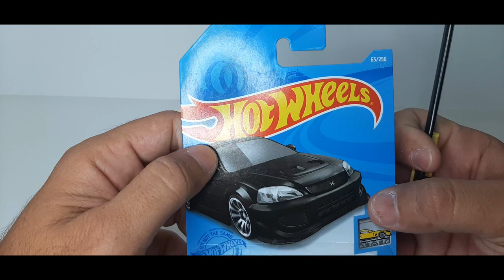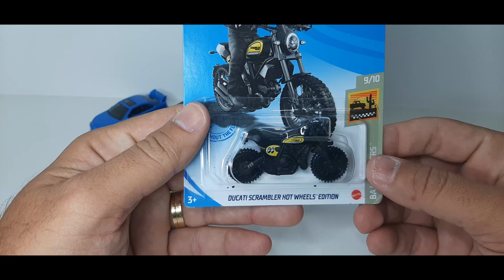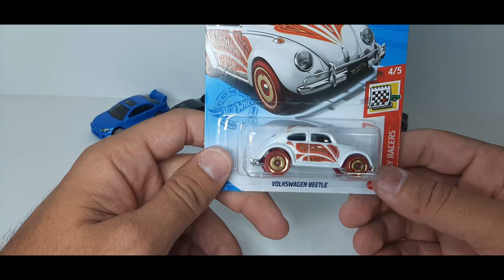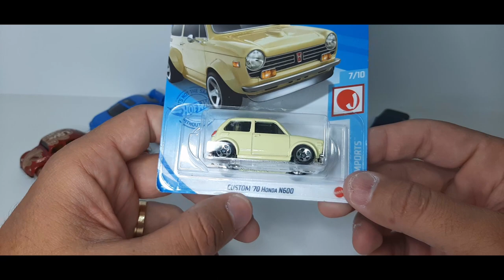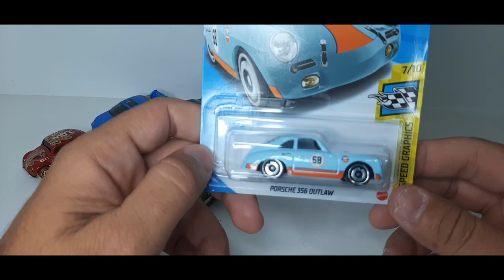tirando hot wheels de 2021 da embalagem (blister) - parte 01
Vou começar a tirar as minis do blister para mostrar para vocês, termos varias partes, pois tem muitas minis.